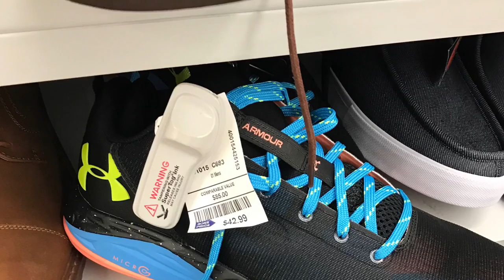Trip to Ross #3 - Sneaker Shopping - Kobe, Lebron, KD, Drose, Kyrie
Trip to Ross # 3 - Saw various levels of heat, saw Ken Griffey's , Lebrons's, Kobe , Kobe Venomenon 5, D Rose  Addidas , Kevin Durant Nikes and some the shoes by Under Armour , I thought they were Steph Curry's but just regular basketball shoes. Enjoy